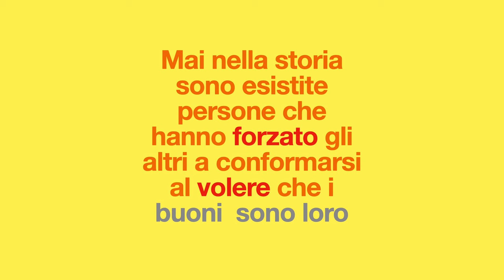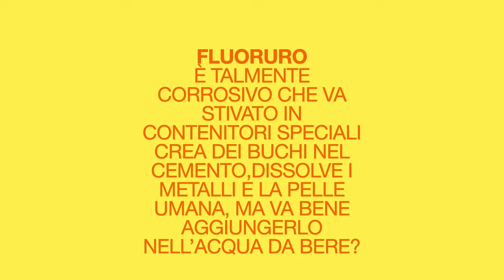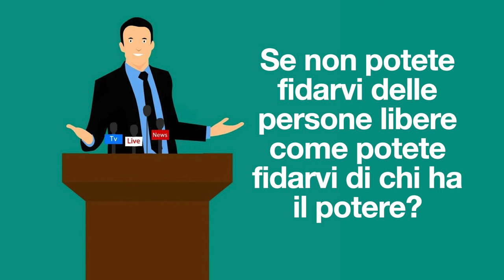Il loro piano per il nostro futuro